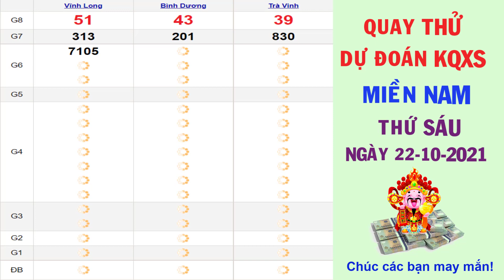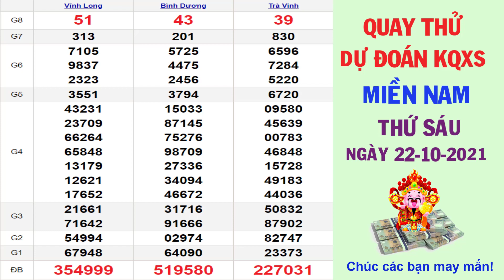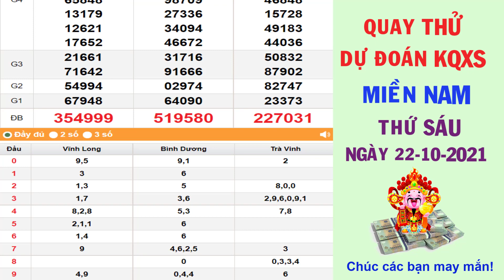Quay thử DỰ ĐOÁN kết quả xổ số MIỀN NAM hôm nay ngày 22/10/2021, XSVL, XSBD, XSTV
Thứ 2: TP. HCM (xshcm), Đồng Tháp (xsdt), Cà Mau (xscm)
Thứ 3: Bến Tre (xsbt), Vũng Tàu (xsvt), Bạc Liêu (xsbl)
Thứ 4: Đồng Nai (xsdn), Cần Thơ (xsct), Sóc Trăng (xsst)
Thứ 5: Tây Ninh (xstn), An Giang (xsag), Bình Thuận (xsbth)
Thứ 6: Vĩnh Long (xsvl), Bình Dương (xsbd), Trà Vinh (xstv)
Chủ Nhật: Tiền Giang (xstg), Kiên Giang (xskg), Đà Lạt (xsdl)
Thứ 2: Thừa T. Huế (XSTTH), Phú Yên (XSPY)
Thứ 3: Đắk Lắk (XSDLK), Quảng Nam (XSQNM)
Thứ 4: Đà Nẵng (XSDNG), Khánh Hòa (XSKH)
Thứ 5: Bình Định (XSBDI), Quảng Trị (XSQT), Quảng Bình (XSQB)
Thứ 6: Gia Lai (XSGL), Ninh Thuận (XSNT)
Thứ 7: Đà Nẵng (XSDNG), Quảng Ngãi (XSQNG), Đắk Nông (XSDNO)
Chủ Nhật: Khánh Hòa (XSKH), Kon Tum (XSKT)
Thứ 2: Xổ số kiến thiết Hà Nội ( xshn )
Thứ 3: Xổ số kiến thiết Quảng Ninh ( xsqn)
Thứ 4: Xổ số kiến thiết Bắc Ninh (xsbn)
Thứ 5: Xổ số kiến thiết Hà Nội ( xshn )
Thứ 6: Xổ số kiến thiết Hải Phòng ( xshp)
Thứ 7: Xổ số kiến thiết Nam Định (xsnd)
Chủ Nhật: Xổ số kiến thiết Thái Bình ( xstb)